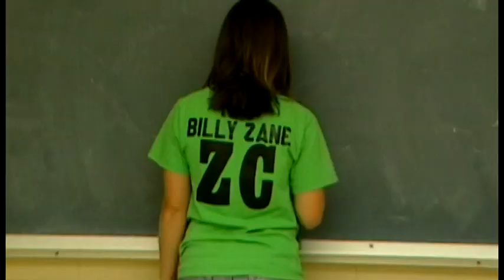Kelli Vinson Gets A Job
Kelli tries to find a job, which proves difficult, in this video project from the sketch comedy group Hooked.